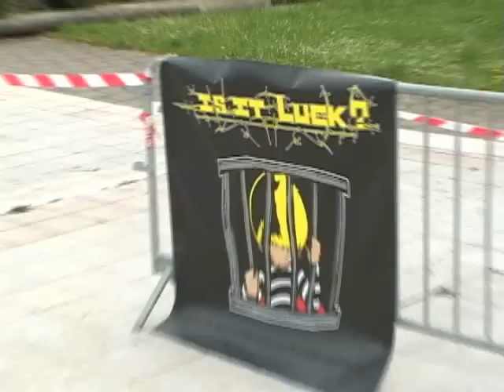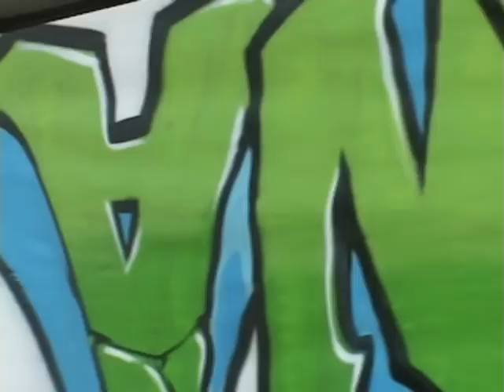BEST TRICK OLLIE BUSSY SAINT GEORGES 03 JUIN 2012 (part 2)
Grande journée de Skate Urbain à Bussy Saint Georges.